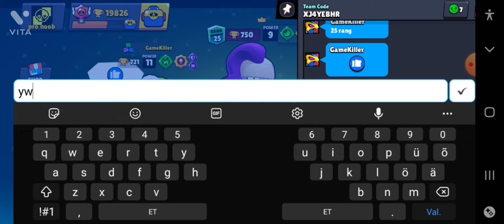getting rank 25 emz